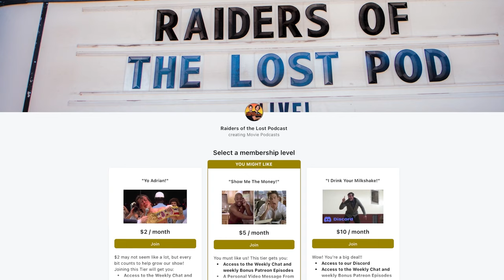Godzilla X Kong discussion with Raiders Of The Lost Podcast